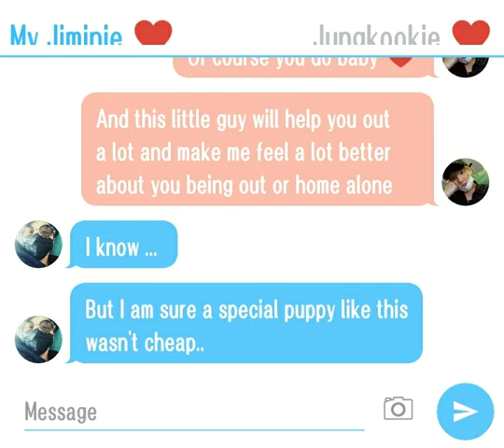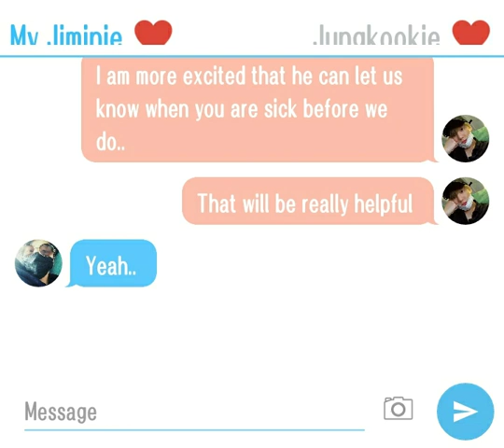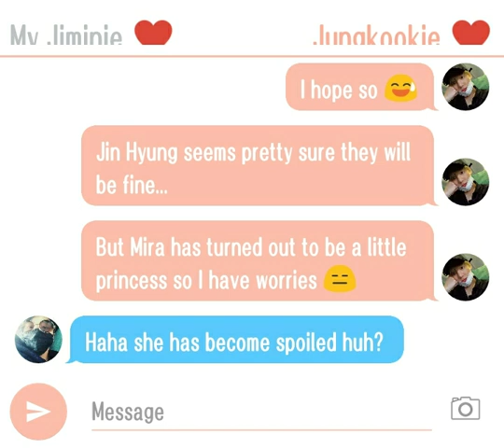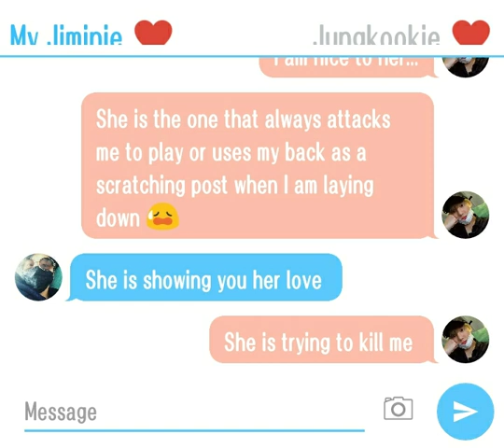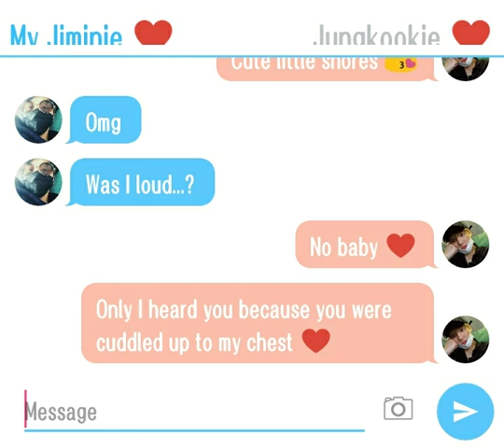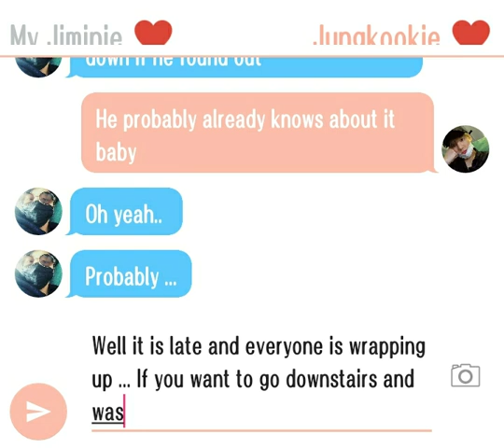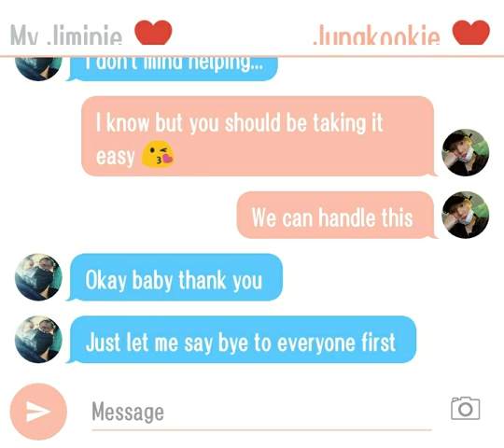Jikook Texting Story (EP178) Our princess